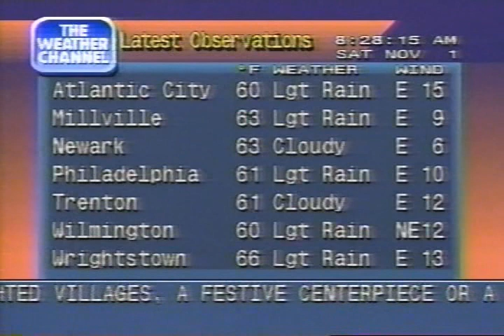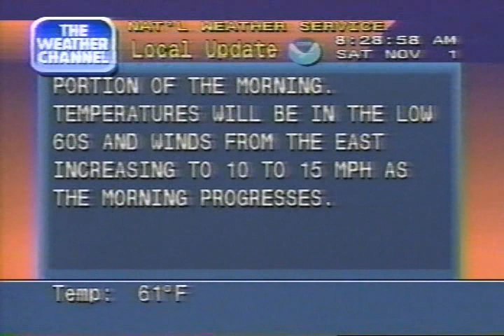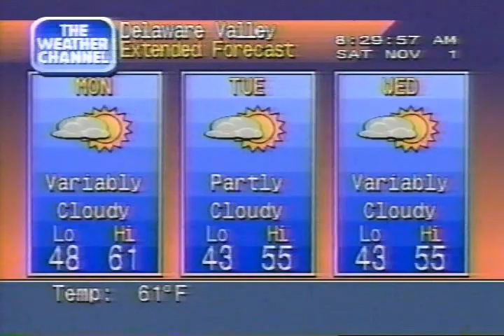Weather Channel clips including Local Forecasts, 8 AM - 9 AM Saturday November 1, 1997